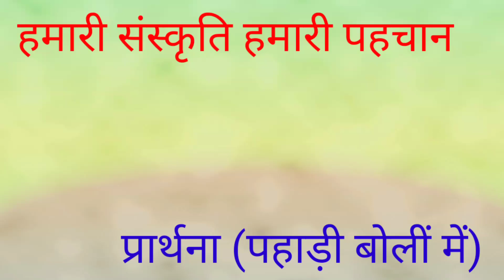Humari sanskriti humari pahchan- प्रार्थना( पहाड़ी बोली में)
जय देवभूमि